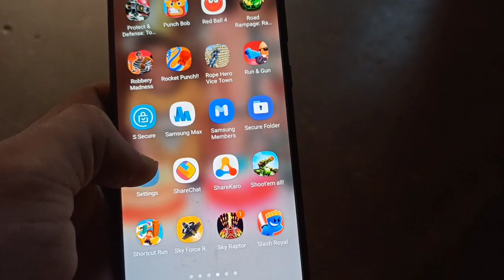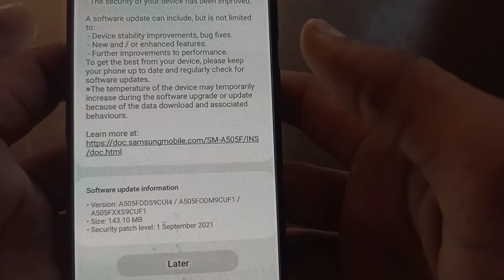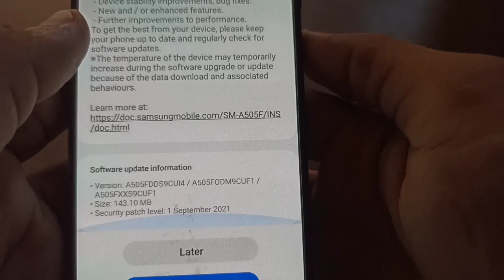Samsung Galaxy A50 New Software Update Rolling Out October 2021🔥🔥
Dosto es video me maine Samsung Galaxy a50 ke new update ke baare me bataya h  jo ki jada important nhi h  or abhi aaya h